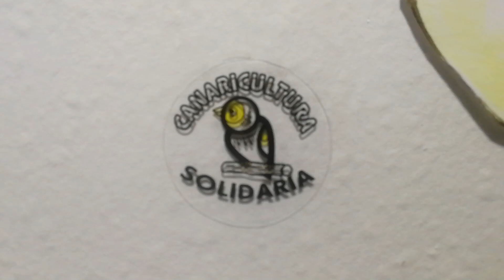MI AVIARIO Y CONTESTO ALGUNAS PREGUNTAS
Hola a todos compañeros y amigos del canal nuevo vídeo donde os enseño como ha quedado el aviario, espero que os guste y hasta el próximo compañeros